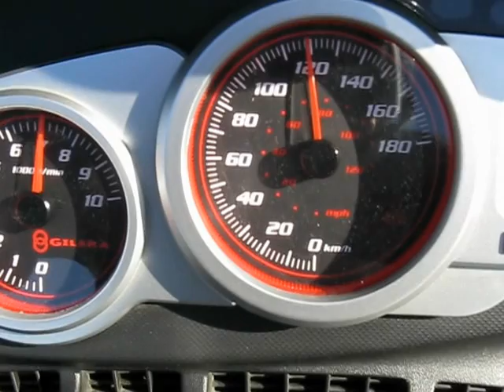Accelerazione Nexus 250 - Originale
Accelerazione Gilera Nexus 250 da 0 - 140 km/h con variatore originale